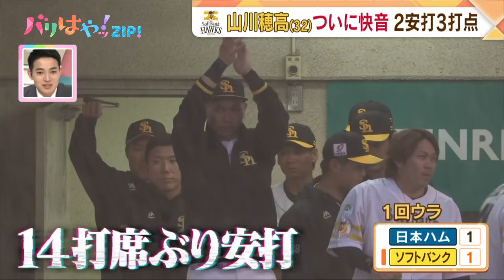【プロ野球】ソ6－3日 山川に快音！２安打３打点の活躍で連敗ストップ（2024/4/12放送）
福岡ソフトバンクホークスの情報を発信します。
夢スポYoutubeチャンネル

ホークスの情報満載です!!